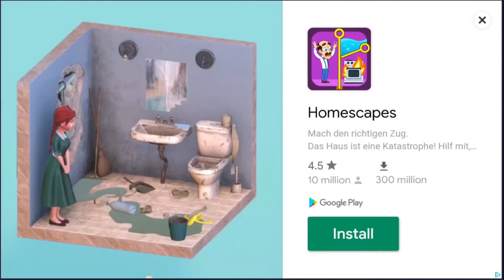American Burger Truck - Fast Food Cooking Game - My first few minutes in game